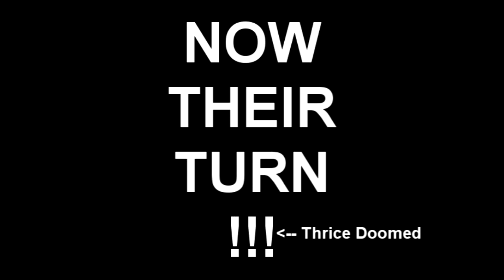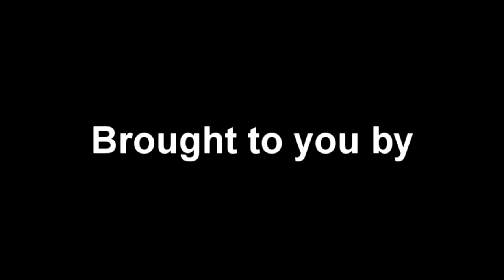JRP and the Crisis Grogs vs FIRE IN THE LAKE Ep 2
FIRE IN THE GROGS TOO continues to begin! -- as my final video (probably) for 2017! In this second episode, Team North (i.e. the dirty commie rats) escape to strike back from ambush and pick up more cannons, while I (as ARVN) decide to take it a little easy on my newbie opponent (NVA-Dave). Um, again. Just like Episode 1. Surely this will not come back to bite me in the butt later! :D

Also, the US player (who has never played this game before) wins on, like, Turn Three or something. But since we're playing a full team game, he still has to drag me along...

The official forum thread for watchers to comment on the game, can be found